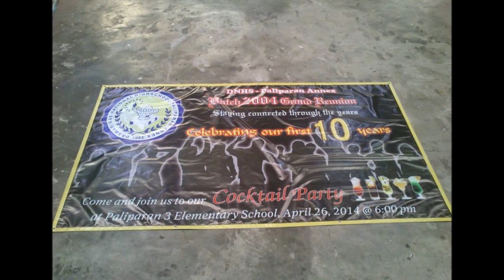Batch 2004 Grand Reunion Paliparan National High S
Batch 2004 Grand Reunion Paliparan National High School Slideshows

Dasmarinas National High School - Paliparan Annex

"Staying Connected Through The Years, Celebrating Our First 10 Years"

April 26